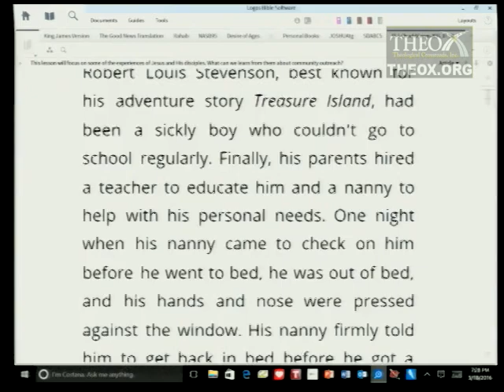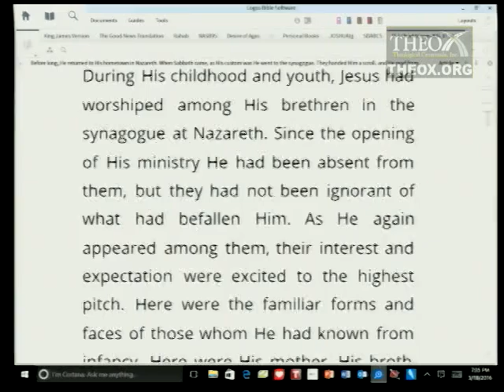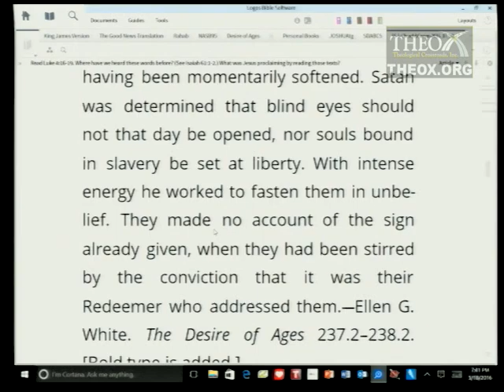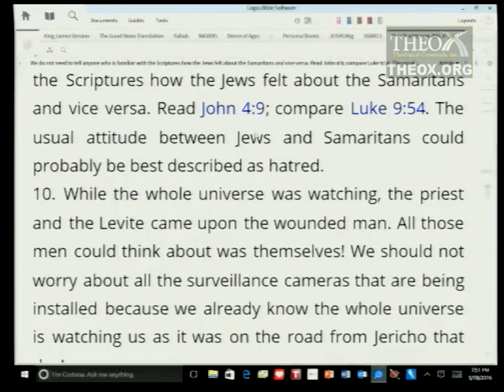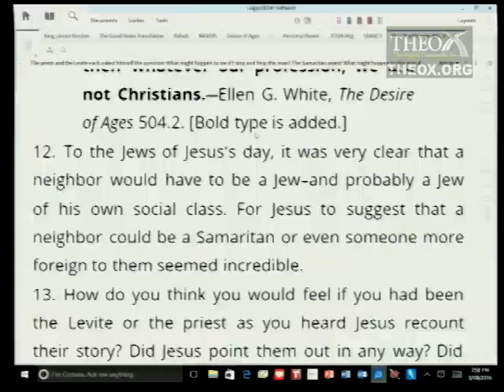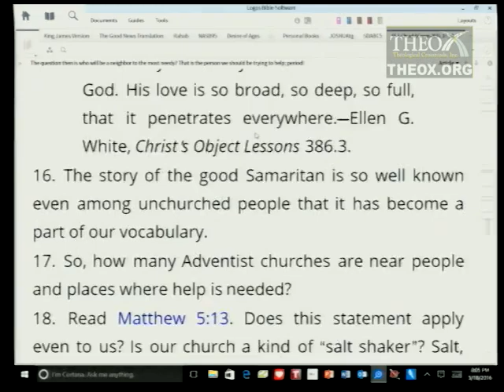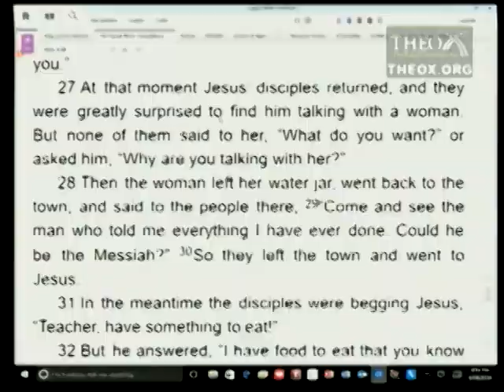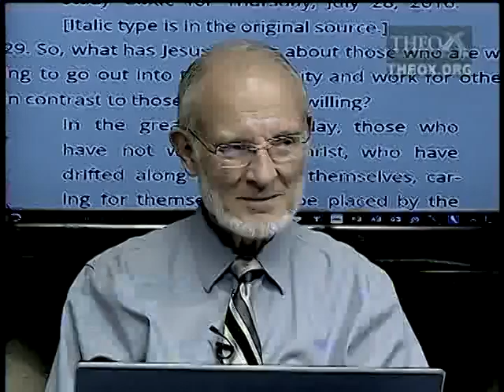5. Jesus on Community Outreach (July 30) Sabbath School 2016